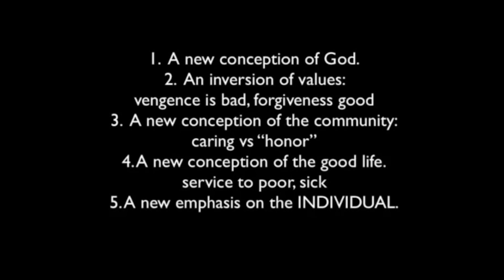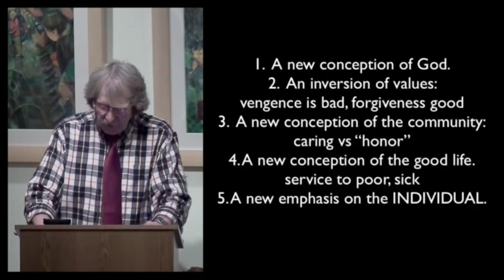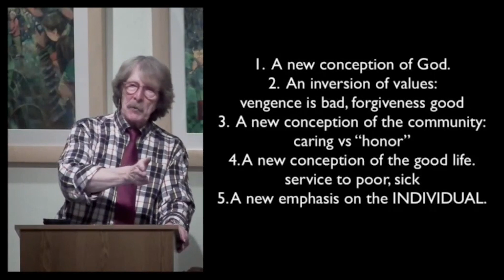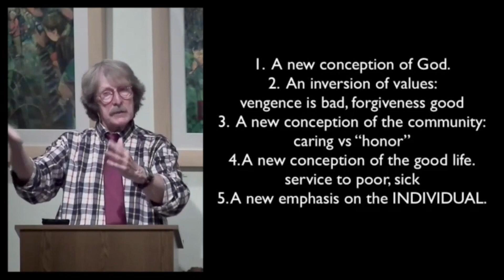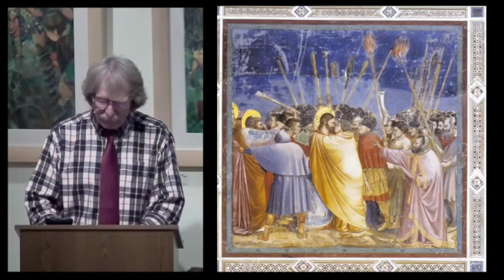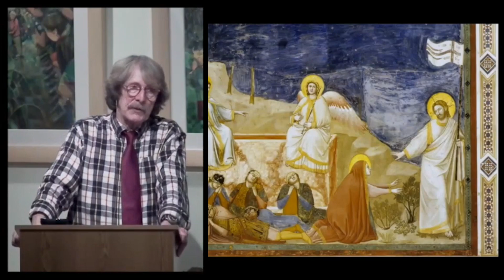MOTWM Luke the Evangelist Ep.52 What Does Christianity Give Us?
What did the Christians bring to the world in their early years? With Dr. William Fredlund.